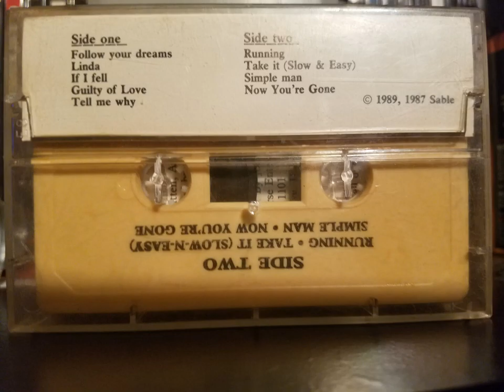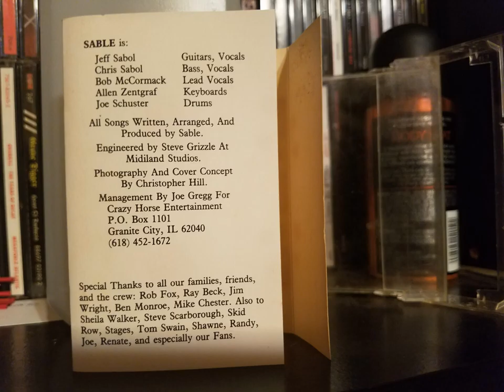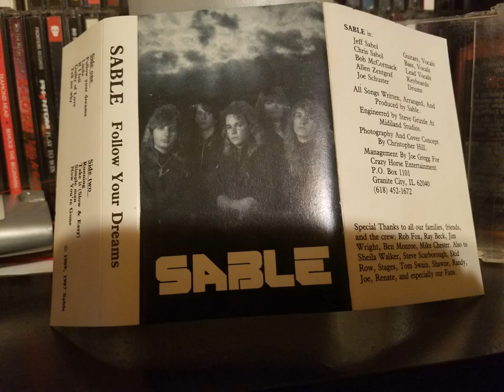Sable Follow Your Dreams 1987 From The Demo Follow Your Dreams